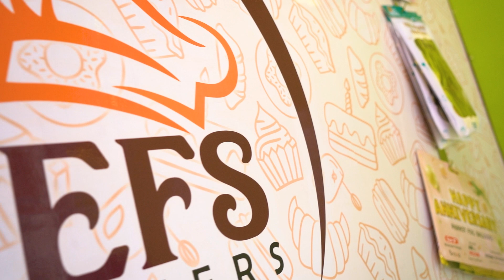Cake Pe Chit Chat With Jayesh Bandal | Trailer cum BTS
This Series Is Kind Of A talk Show Where i go on to have a interview cum conversation with one of the famous stars...
I Hope You Will Enjoy It And Will Help You Getting Your Mind Refreshed...
Ride Hard, Ride Safe, Stay Safe And Love The Ride...
2Chefs Bakers
Add :- Shop No.1, Snehdhara Chs., Natwar Nagar, Road No.5, Jogeshwari (E), Mumbai-400060.